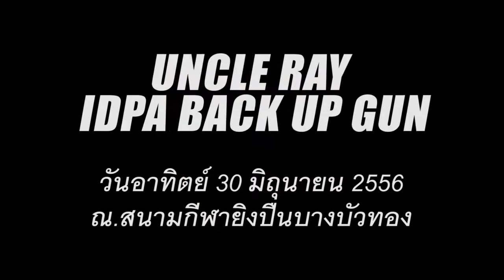Uncle Ray IDPA BUG Stage2 Shooter 008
UNCLE RAY IDPA BACK UP GUN